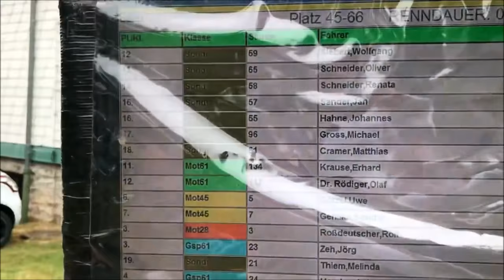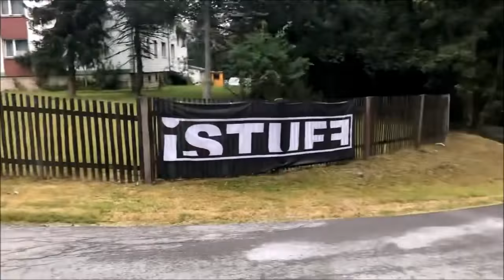Oldtimer Bergrennen►Bergrennen 2018►Ilmenau►Gabelbachrennen►Ziel►Auto & Motorrad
Bergrennen 2018►Ilmenau►Gabelbachrennen►Oldtimer Bergrennen►Ziel►Auto & Motorrad►ältestes Bergrennen der Welt↓ ↓ ↓▼INFO▼↓ ↓ ↓▼

1# –Benzinkosten um 50% reduzieren mit neuer Technik
2# –Spritkosten halbieren – ganz einfach
3# –Revolutionär: Tankrechnung einfach halbieren
4# –Dieselkosten minus 50% jetzt für Sie möglich
Wasserstoff als Antrieb für Autos.

EIN GROßES THEMA ZUM SCHUTZ UNSERER NATUR UND VIELEICHT AUCH EINE TOLLE GESCHENKIDEE:

Ein Insektenhotel, Hummelhotel, Schmetterling, Wildbienen, Marienkäfer, Ohrwürmer und CO. ., ist eine künstlich geschaffene Nist und
Überwinterungshilfe für Insekten aller Art.

Das Insektenhotel wird derzeit aus Hartholz (Esche) hergestellt und ist unbehandelt !
Sie bekommen das Insektenhotel so
befüllt wie auf dem Foto zu sehen ist.
Ich bestücke das Hummelhaus mit ausreichend Polsterwolle. Das einzig wahre Nistmaterial für ihren Hummelkasten.
So ein Insektenhotel Kann das ganze Jahr über aufgehangen werden,
in sonniger und windgeschützter Lage.
Die Bewohner werden zur Bestäubung, natürlichen Blattlausvernichtung usw. gebraucht.
Sie bekommen das Insektenhotel inkl. der Beschriftung.